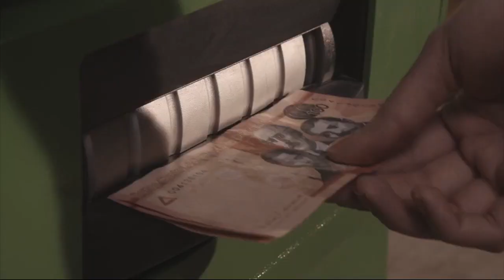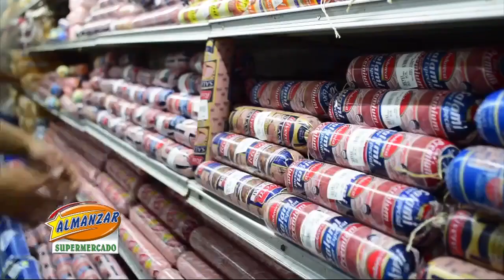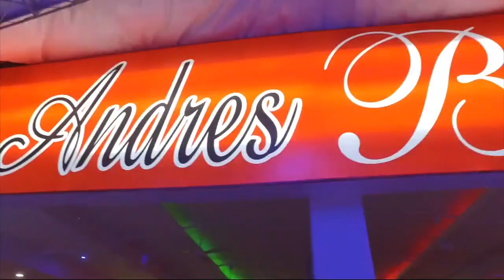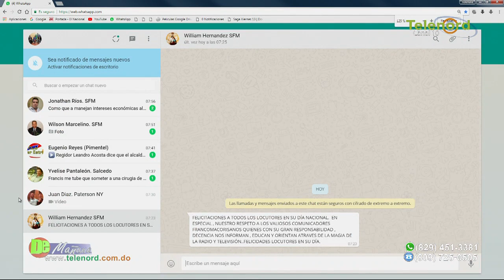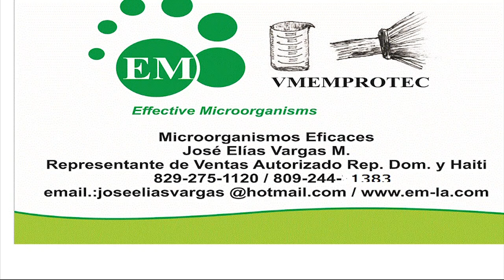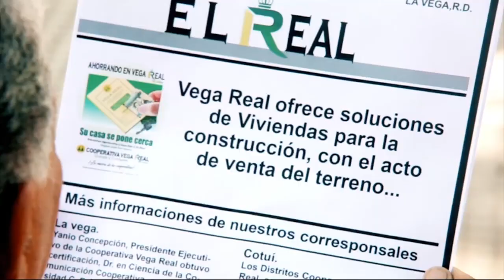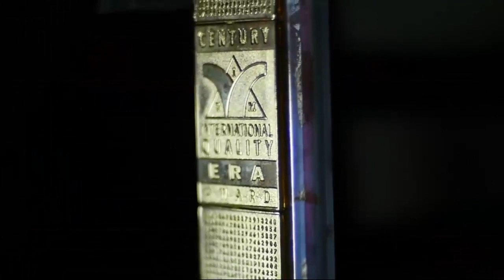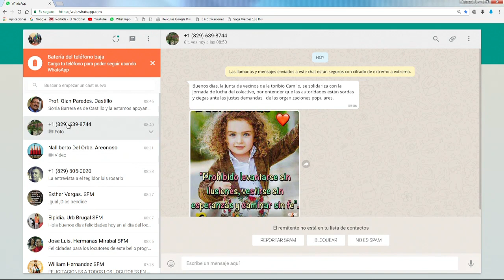DE MAÑANA 18/04/2018